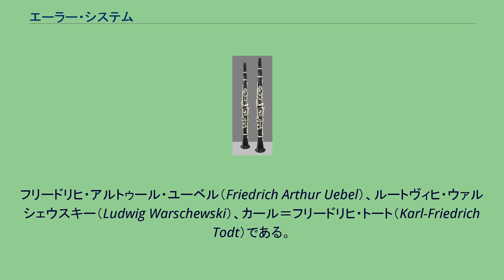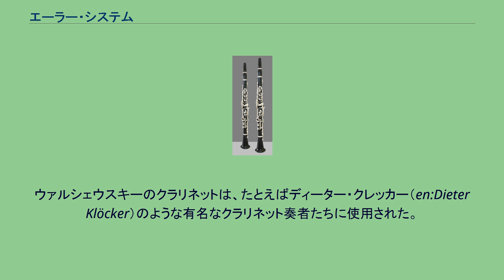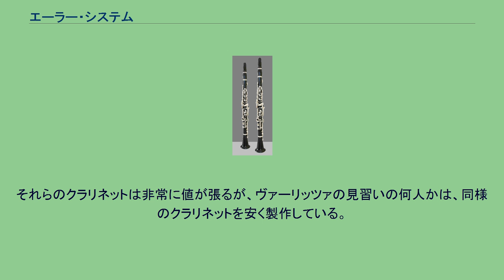エーラー・システム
エーラー・システムのクラリネット 2 本: B♭管のクラリネット（左）、A 管のクラリネット（右、マウスピースなし）。
エーラー・システムは、オスカール・エーラーによって開発されたクラリネットのキーの仕掛けである。
ミュラー・システムのクラリネットを基礎として、イントネーション（音程）と音響上の欠陥（特にフォークフィンガリングをする音：B♭とF）とを補正するために音孔を追加した。
エーラー・システムにはベーム・システムよりも多くのキーがあり、主な成果は特許の C♯、低い E - F の補正、フォークフィンガリングの F / B♭の補正、そしてフォークフィンガリングの B♭の補正である。
主にドイツとオーストリアで使用されている。
オスカール・エーラーには3人の弟子がいた。
フリードリヒ・アルトゥール・ユーベル（Friedrich Arthur Uebel）、ルートヴィヒ・ウァルシェウスキー（Ludwig Warschewski）、カール＝フリードリヒ・トート（Karl-Friedrich Todt）である。
ユーベルとトートは伝説的になるほど有名なドイツのクラリネット製作者である。
ウァルシェウスキーはストックホルムに移住してストックホルム・フィルハーモニックのソロ・クラリネット奏者になった。
ウァルシェウスキーは半仕上げのユーベルのクラリネットを買い、ボアと機械学とに取り組んだ。
ウァルシェウスキーのクラリネットは、たとえばディーター・クレッカー（en:Dieter Klöcker）のような有名なクラリネット奏者たちに使用された。
ユーベルのクラリネットは、カール・ライスターがベルリン・フィルハーモニックに初めて参加した時に、ライスターに使用された。
後にライスターはヴァーリッツァ（Herbert Wurlitzer Clarinets）のクラリネットに乗り換えた。
1970年代以前に製作されたヴァーリッツァのクラリネットは、より大きなボアによってよりよいイントネーションが得られると同時に、ユーベルのクラリネットのように非常によい音がした。
1970年代の後、ヴァーリッツァはクラリネットの設計にいくつかの改良を施した。
ヴァーリッツァのクラリネットは今や大多数のドイツのオーケストラで使用されている。
それらのクラリネットは非常に値が張るが、ヴァーリッツァの見習いの何人かは、同様のクラリネットを安く製作している。